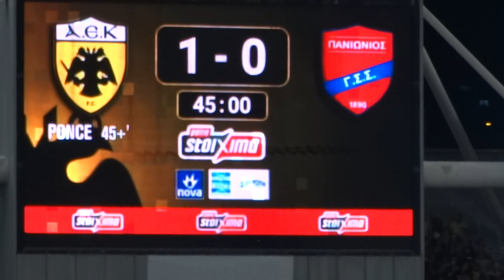Goal EKI PONCE!!!! AEK ATHENS